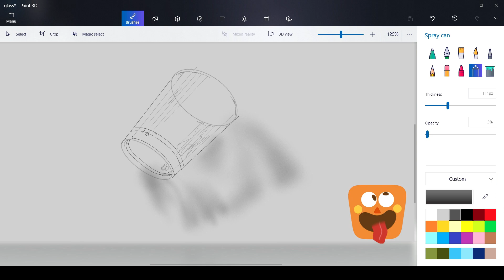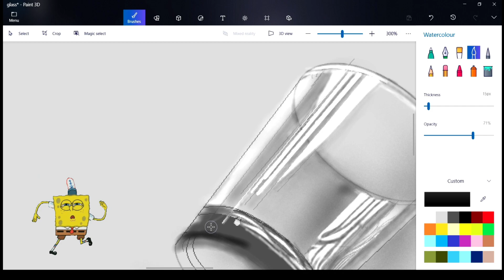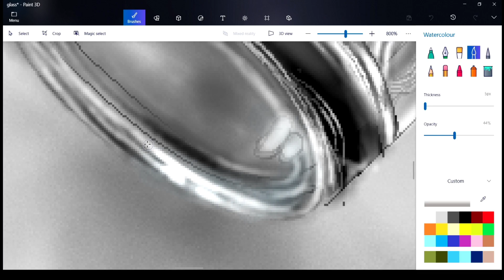EASY REALISTIC GLASS DRAWING | SIMPLE DIGITAL PAINTING | INSPIRED BY MARCELLO BARENGHI | HARSHITA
Esy drawing during Lockdown in 10 minutes using paint 3D.
a very simple drawing for beginners